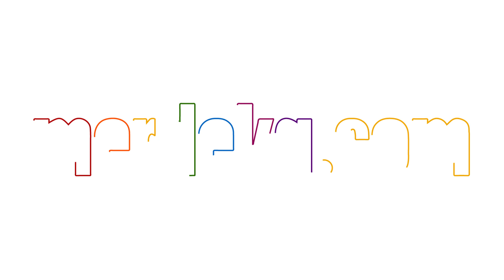[FULL] Pernyataan Lengkap Kapolri Tindak Tegas 25 Polisi Hambat Kasus Brigadir J!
MERDEKA.COM - Kapolri Jenderal Listyo Sigit Prabowo bertindak tegas memeriksa 25 personel hambat proses olah TKP Kasus Kematian Brigadir J.